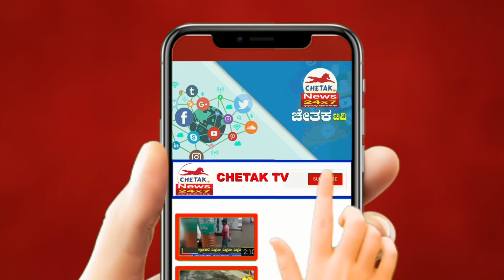student debarred first day PUC exam |ಪರೀಕ್ಷಾ ಪ್ರಾರಂಭದ ಮೊದಲ ದಿನವೇ ಒಬ್ಬ ವಿದ್ಯಾರ್ಥಿ ಡಿಬಾರ್| Chetak TV